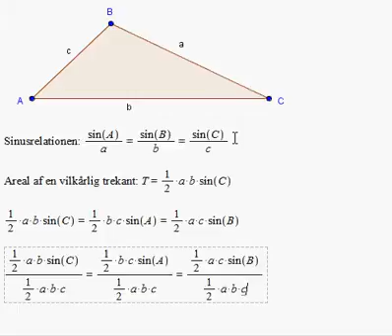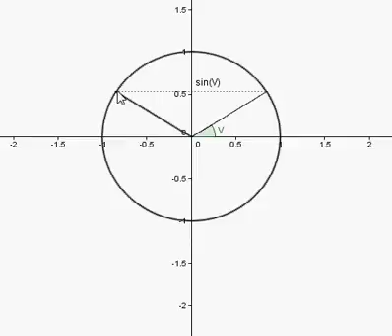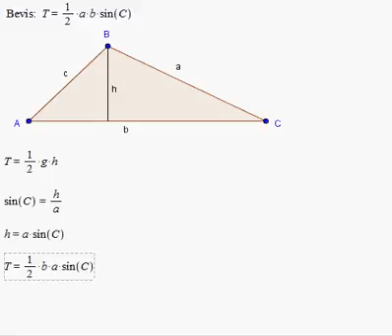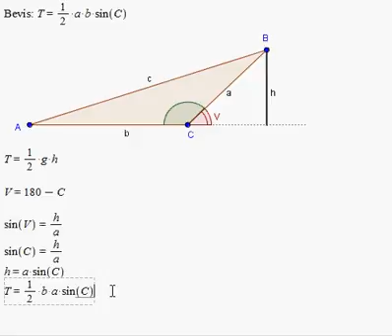sinusrelationen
Bevis for sinusrelationen ud fra Appelsinformlen
Bevis for Appelsinformlen (Areal af vilkårlig trekant) todelt med højden inden for, og uden for trekanten.

Forudsætninger:
- Areal af trekant ud fra grundlinje og højde
- Trigonometriske formler for retvinklede trekanter
- Den trigonometriske overgangsformel sin(v) = sin(180-v)

Jeg slutter af med at sige, at jeg har bevist formlen for areal af en retvinklet trekant, det skulle naturligvis være en vilkårlig trekant.

Check selv om jeg deler med nul.